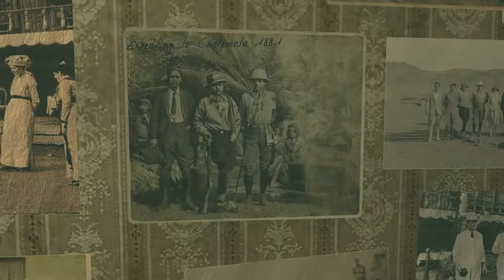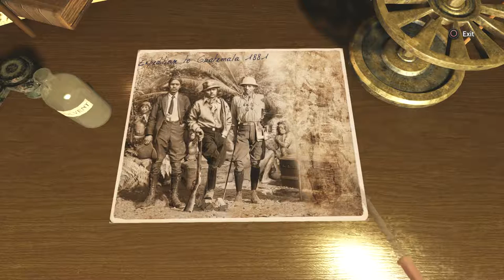SHERLOCK HOLMES: THE DEVIL'S DAUGHTER - Clubhouse (Walkthrough Part 10 With Commentary)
SHERLOCK HOLMES: THE DEVIL'S DAUGHTER -  Searching the clubhouse (Walkthrough Part 10 With Commentary) PS4 Gameplay.